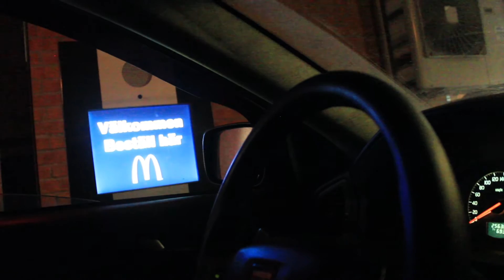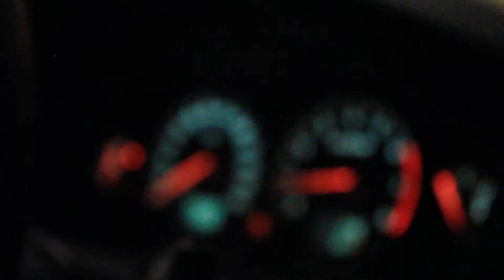Vlogg #1 | Falun - Älvdalen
Längre vloggar kommer och roligare kommer det bli.

Detta är alltså bara ett test som blir första vloggen. I vloggen så är vi påväg från Falun till Älvdalen men vloggen tar slut i Mora då sömnen tog över.